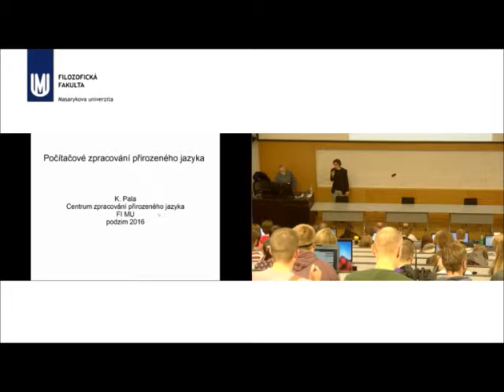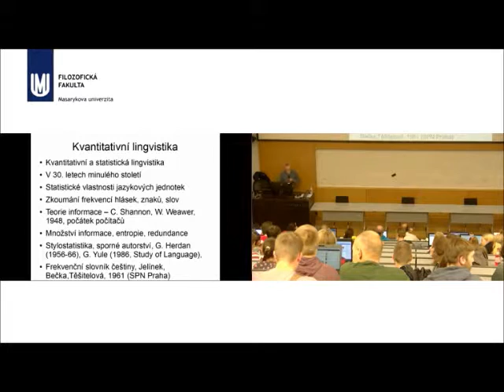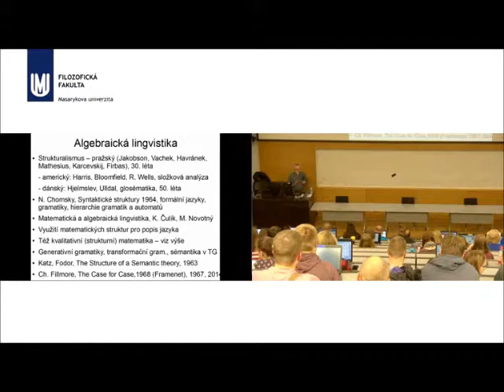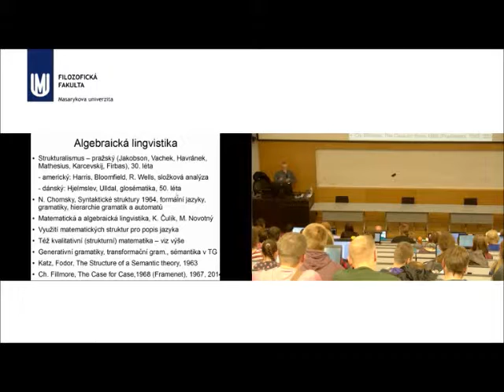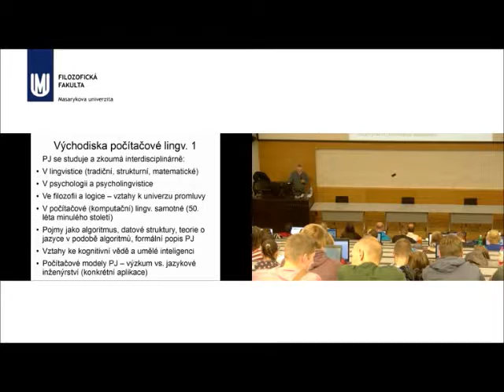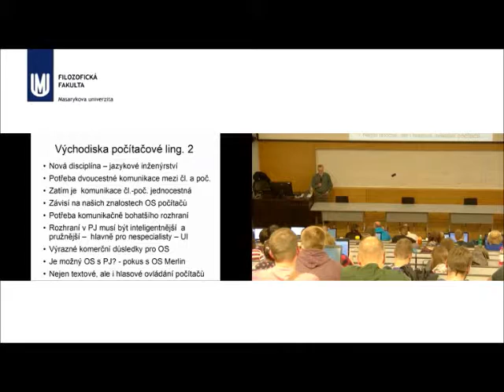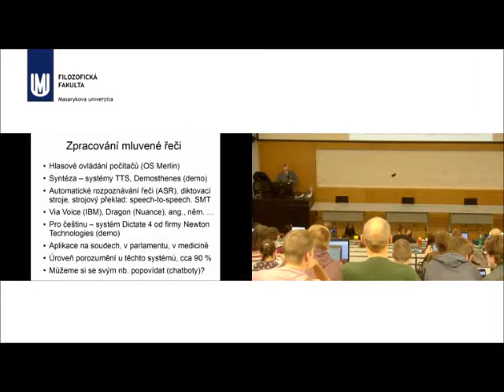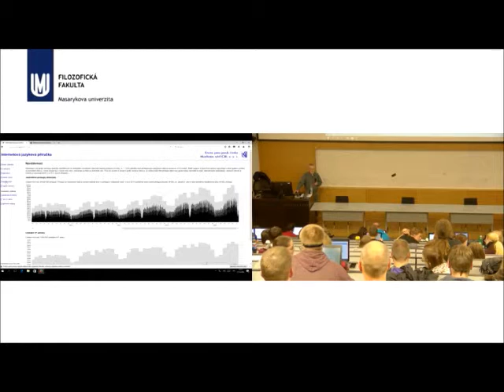KAREL PALA / POČÍTAČOVÉ ZPRACOVÁNÍ PŘIROZENÉHO JAZYKA